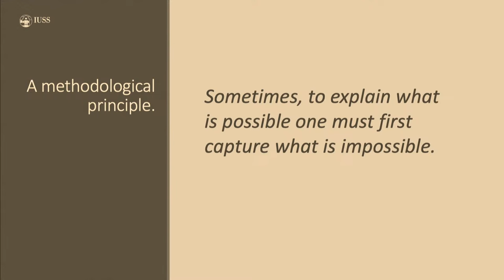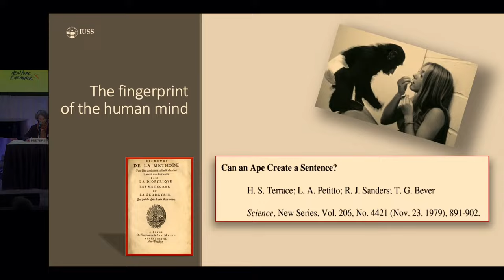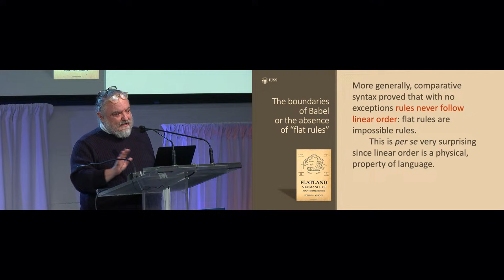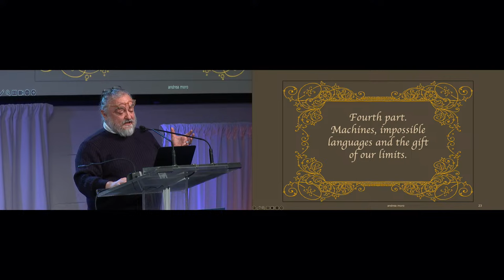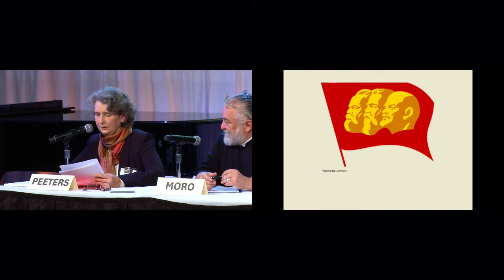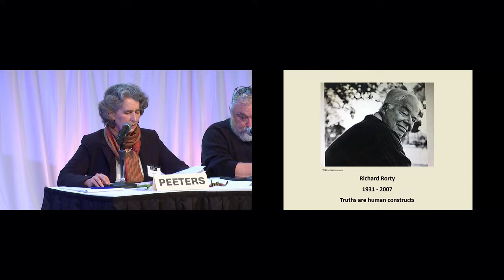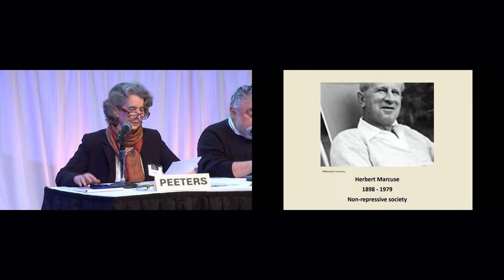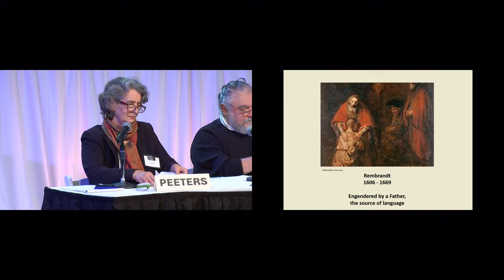The Power of Language | Andrea Moro, Marguerite Peeters and Stephen Lewis | New York Encounter 2024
A presentation on the nature of language and the danger of ideologies with Andrea Moro, professor of general linguistics at the Institute of Superior Studies, Italy, and Marguerite Peeters, director of the Institute for Intercultural Dialogue Dynamics, Brussels, moderated by Stephen Lewis, professor of English, Franciscan University of Steubenville

Language is currently in the spotlight. Apart from the challenges posed by generative artificial intelligence and the need to identify what is uniquely human, language is being increasingly manipulated to influence or even create or impose a certain worldview. Dr. Moro will first address how language is a defining feature of our human identity and is intrinsically connected to how we experience reality. Dr. Peeters will then show how changing the vocabulary can have a profound impact, greater than we normally think, on how we relate to people and things. She will also address how a certain ideological use of language has evolved in the last decades and why.